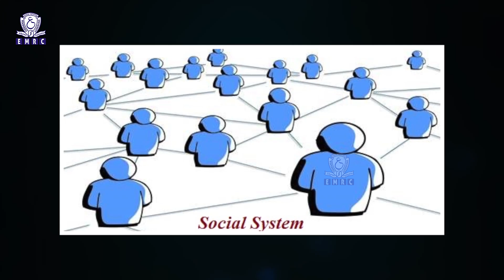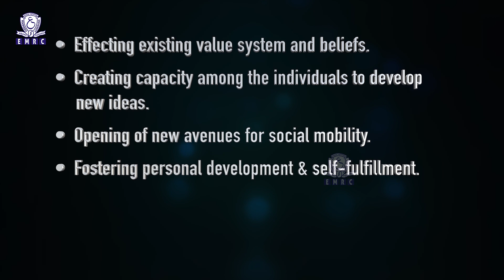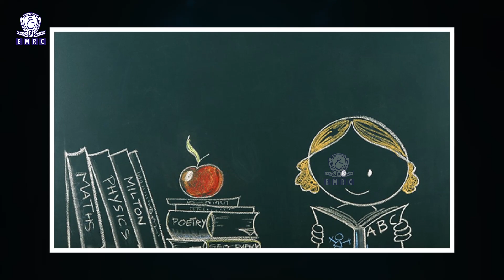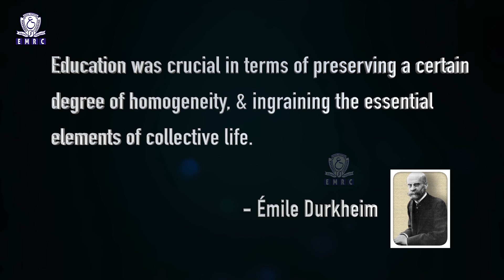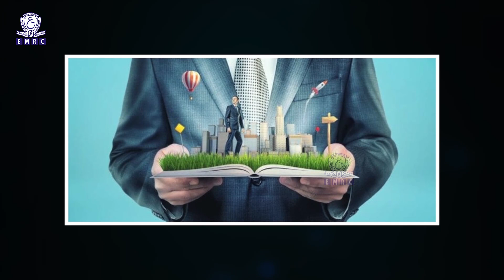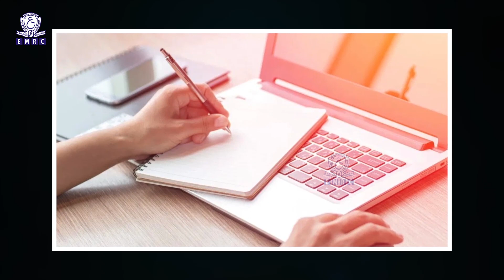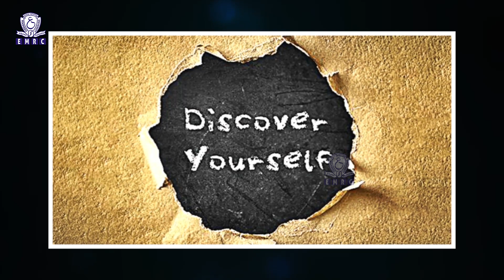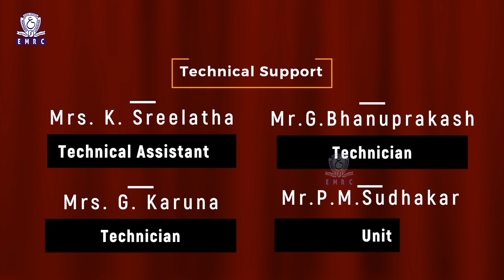Lesson 28 Education and Social Change final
B.A. Sociology, Semester  – 2
Module : 7 - Democracy, Planning and Development

The relationship of education with social change is not a simple, unilateral one, as perhaps many would like to believe, for it is not only instrumental in bringing about social change, it is also quite interestingly instrumental in maintaining the status quo. In other words, education plays both a 'conservative' and 'radical' role, i.e., it helps both in 'maintaining' and 'changing' different aspects of the social system. Social scientists have had diverse positions on the relationship between education and social change. There are some who treat education as the most important 'ideological state apparatus' appropriated by the ruling classes to pursue their own ideas and interests. They maintain that education is an instrument forged by the ruling classes to serve and preserve their own interests and largely to maintain the status quo in the existing economic and political power structure. At the other end, there are many social scientists, politicians, educationists and educational planners who consider education as an important instrument of social change, particularly in the context of third world countries. Here, education is treated as effecting economic development and social change.
ba sociology#semester2# nature of Indian society# dimensions of diversity# gender# caste# social class#religion# ethnicity# linguistic diversity#family types# regional variations# caste#class#gender stratification#features#perspectives#untouchability#colonial policies#integration#autonomy# agrarian class structure# the industrial class structure,the middle classes#The systems of kinship in India#lineage and descent#types of kinship systems#family and marriage#household dimensions of the family#Reformation, the abolition of the transatlantic slave trade# the Civil Rights movement# the feminist movement# green movement## Indian society# Manu# Dumont# Ghurye#education emrc osmaniauniversity voiceosmania emrcosmania environmental poverty causes consequences remedies violence women casteconflict ethnicconflict illiteracy disparities unemployment youthunrest corruption socialchange modernindia education#